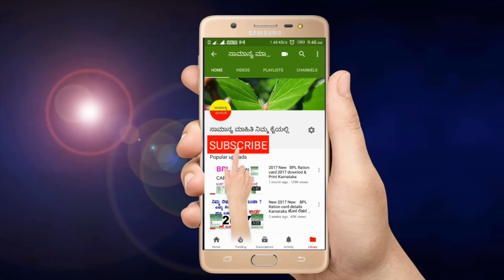ಸೂರ್ಯಗ್ರಹಣ 2019 ಡಿಸೆಂಬರ್ || ಸೂರ್ಯ ಗ್ರಹಣದ ಸಮಯ ಹಾಗೂ ಸಂಪೂರ್ಣ ಮಾಹಿತಿ || ಗರ್ಭಿಣಿ ಸ್ತ್ರೀಯರು ಚಿಕ್ಕ ಮಕ್ಕಳು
2019 ಡಿಸೆಂಬರ್ ತಿಂಗಳಿನಲ್ಲಿ ನಡೆಯುವ ಸೂರ್ಯ ಗ್ರಹಣ ಸಂಪೂರ್ಣ ಮಾಹಿತಿಯನ್ನು ಈ ವಿಡಿಯೋದಲ್ಲಿ ತಿಳಿಸಲಾಗಿದೆ.
2019ರ ವರ್ಷ ಕೊನೆಯಲ್ಲಿ ನಡೆಯುವ ಕೊನೆಯ ಸೂರ್ಯಗ್ರಹಣವು ಅತಿ ವಿಶಿಷ್ಟ ಹಾಗೂ ಅತಿ ಹೆಚ್ಚು ಪ್ರಭಾವಶಾಲಿಯಾಗಿದ್ದು ಈ ಗ್ರಹಣ ನಡೆಯುವ ಸಮಯದಲ್ಲಿ ಗರ್ಭಿಣಿ ಸ್ತ್ರೀಯರು ಹಾಗೂ ಚಿಕ್ಕ ಮಕ್ಕಳು ವಹಿಸಬೇಕಾದ ಮುನ್ನೆಚ್ಚರಿಕೆ ಕ್ರಮಗಳನ್ನು ಸಂಪೂರ್ಣ ಮಾಹಿತಿಯೊಂದಿಗೆ ನೀಡಲಾಗಿದೆ ಹಾಗೂ ಗ್ರಹಣವು ಗೋಚರಿಸುವ ಸ್ಥಳಗಳನ್ನು ಕೂಡ ವಿವರಣೆಯನ್ನು ನೀಡಲಾಗಿದೆ.
2019 ಡಿಸೆಂಬರ್ ನಲ್ಲಿ ನಡೆಯುವ ಸೂರ್ಯ ಗ್ರಹಣದ ಸಮಯ ಹಾಗೂ ಕಾಲ ಪ್ರಭಾವ ಬೀರುವ ಅಂಶಗಳು ವಹಿಸಬೇಕಾದ ಮುನ್ನೆಚ್ಚರಿಕೆ ಕ್ರಮಗಳು ಸೂರ್ಯಗ್ರಹಣದ ಸಂಪೂರ್ಣ ಮಾಹಿತಿಯನ್ನು ವಿವರವಾಗಿ ತಿಳಿಸಲಾಗಿದೆ.
2019 ಡಿಸೆಂಬರ್ ತಿಂಗಳಿನಲ್ಲಿ ಸೂರ್ಯಗ್ರಹಣ.
ಸೂರ್ಯಗ್ರಹಣ 2019 ಡಿಸೆಂಬರ್ ನಲ್ಲಿ ಮಾಹಿತಿ.
ಸೂರ್ಯಗ್ರಹಣದ ಸಂಪೂರ್ಣ ಮಾಹಿತಿ ಡಿಸೆಂಬರ್ 2019.
ಡಿಸೆಂಬರ್ 2019 ಸಂಪೂರ್ಣ ಸೂರ್ಯಗ್ರಹಣ.
ಡಿಸೆಂಬರ್ 2019 ಸೂರ್ಯ ಗ್ರಹಣ ನಡೆಯುವ ಸಮಯ.
ಸೂರ್ಯ ಗ್ರಹಣ ಸಮಯ 2019 ಡಿಸೆಂಬರ್.
ಸೂರ್ಯಗ್ರಹಣದ ಕಾಲ 2019 ಡಿಸೆಂಬರ್ 26.
26 ಡಿಸೆಂಬರ್ 2019 ಸೂರ್ಯ ಗ್ರಹಣ ಸಮಯ ಕನ್ನಡದಲ್ಲಿ ಮಾಹಿತಿ.
ಡಿಸೆಂಬರ್ 26 2019 ಸೂರ್ಯಗ್ರಹಣ ಮಾಹಿತಿ.
ಸೂರ್ಯಗ್ರಹಣದಲ್ಲಿ ಗರ್ಭಿಣಿಯರ ವಹಿಸಬೇಕಾದ ಮುನ್ನೆಚ್ಚರಿಕೆ ಕ್ರಮಗಳು.
ಸೂರ್ಯಗ್ರಹಣದ ಕಾಲದಲ್ಲಿ ಗರ್ಭಿಣಿ ಸ್ತ್ರೀ ಡಿಸೆಂಬರ್ 26 2019.
2019 ಡಿಸೆಂಬರ್ ಸೂರ್ಯಗ್ರಹಣ.
ಭಾರತದಲ್ಲಿ ಸೂರ್ಯಗ್ರಹಣ 2019 ಡಿಸೆಂಬರ್ ತಿಂಗಳಿನಲ್ಲಿ ಗ್ರಹಣದ ಸಮಯ ಗ್ರಹಣ ಸಂಪೂರ್ಣ ಮಾಹಿತಿ ಕನ್ನಡದಲ್ಲಿ.
ವಿಶೇಷ ಸೂರ್ಯಗ್ರಹಣ 2019 ಡಿಸೆಂಬರ್ 26.
ವಾರ್ಷಿಕ ಸೂರ್ಯಗ್ರಹಣ 2019 ಡಿಸೆಂಬರ್ 26 ರಂದು ನಡೆಯುವ ಸೂರ್ಯಗ್ರಹಣ.

The eclipse in December 2019.
Information on the eclipse in December 2019.
Full details of the eclipse December 2019.
December 2019 total eclipse.
December 2019 is the time of the eclipse.
Solar eclipse time is December 2019.
The eclipse season is December 26, 2019.
26 December 2019 Solar Eclipse Time Information in Kannada.
December 26 2019 Solar Eclipse Information.
Precautionary measures to be taken by pregnant women during eclipse.
Pregnant female during eclipse period Dec 26 2019.
December 2019 eclipse.
Solar Eclipse in India Full Timeline
Special Eclipse 2019 December 26.